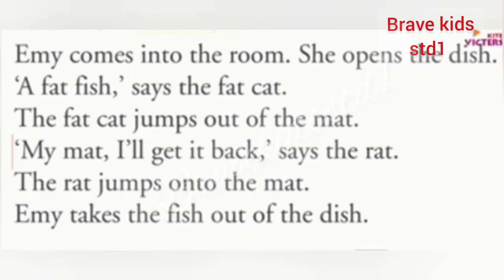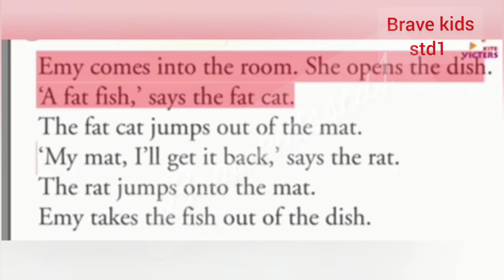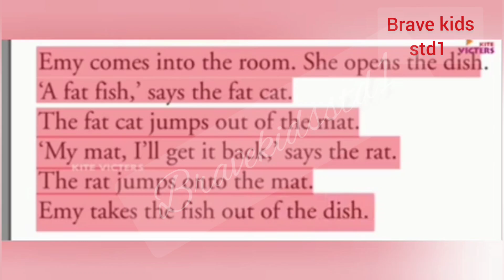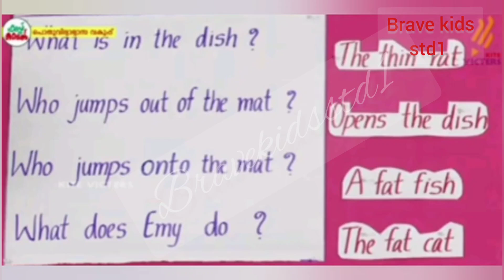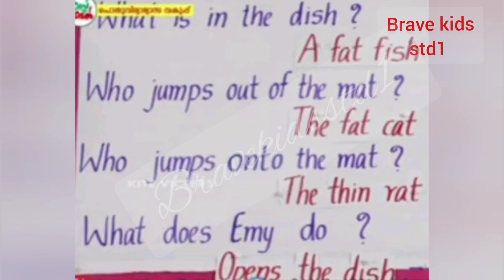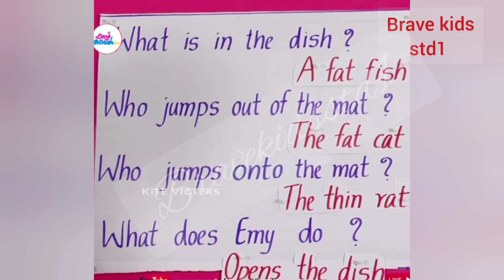VICTERS CHANNEL STD 1 ENGLISH CLASS ACTIVITIES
Today's Victers channel English class

16/11/21